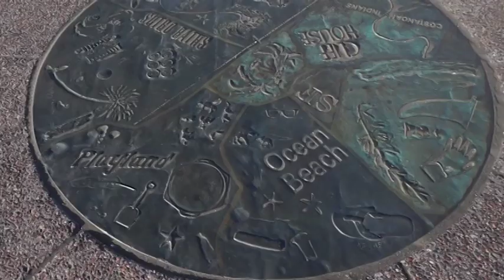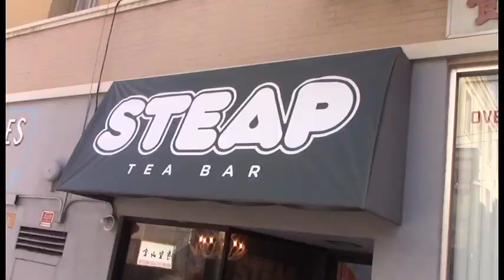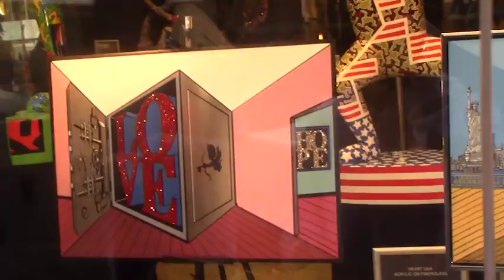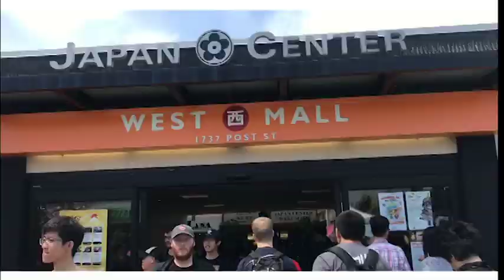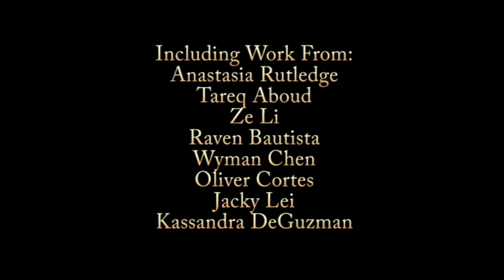My San Francisco Compilation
Video work from 8 different students was combined into one 6-and-a-half minute video. Produced by students at Galileo Academy, SF CA, Digital Communication Career Track